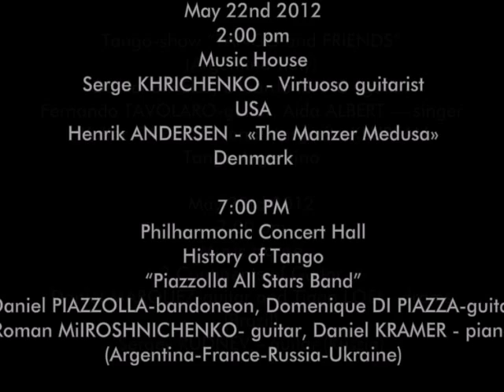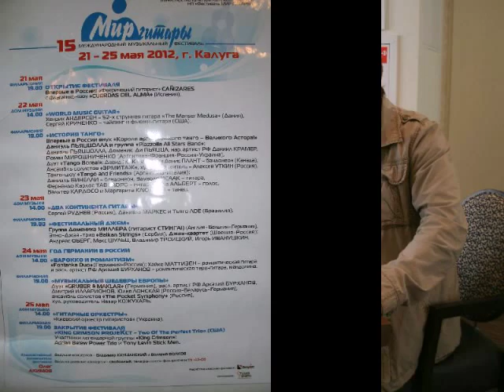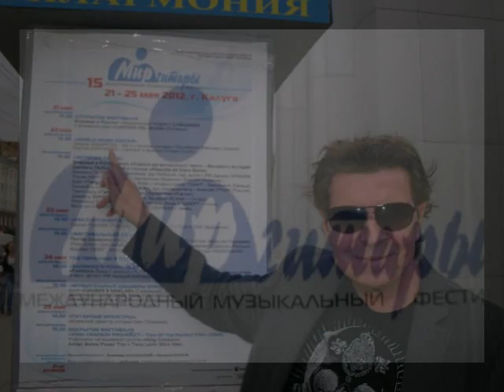XV International Guitar World Festival, Kaluga 2012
Serge Khrichenko at The International Guitar World Festival, Kaluga, May 21-25, 2012